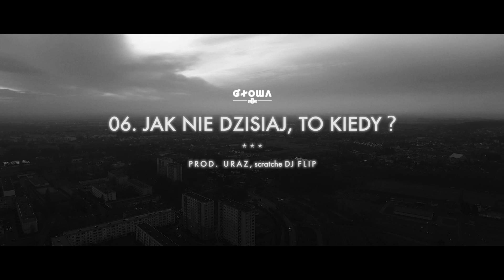06. Głowa PMM - Jak nie dzisiaj, to kiedy? (prod. Uraz) skrecze Dj Flip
Sprawdźcie „Jak nie dzisiaj, to kiedy?” od Głowy PMM za produkcję muzyczną utworu odpowiada Uraz, skreczami zajął się Dj Flip. Numer znajdzie się na pierwszej solowej płycie Głowy „Jak nie dzisiaj, to kiedy?”

Pierwszy solowy album Głowy PMM "Jak nie dzisiaj, to kiedy?" jest połączeniem hardcorowych brzmień znanych fanom Polskiego Mistrzowskiego Manewru z pierwszych płyt zespołu oraz z dojrzałością i doświadczeniem wynikającymi z długoletniego stażu na scenie. Bezkompromisowość i mocne teksty przeplatają się z emocjonalnymi kompozycjami.

Tracklista:
01. Intro
02. Mocniej od nich
03. Cisza wokale w refrenie Wężu PMM
04. Trzeba gośc. Paluch, Wężu PMM
05. Gdybym gośc. Sobota, Roma
06. Jak nie dzisiaj to kiedy
07. Dobrze, konkretnie, ostro 2 gośc. Wężu PMM
08. Spróbuj pokochać mnie gośc. Maleo
09. Celebrujemy gośc. Łona, Bonson
10. O mnie gośc. Cywinsky
11. Wtedy wchodzimy my
12. W ogniu
13. Mówimy im odbij gośc. Rena, TKZetor
14. Jeden moment
15. Wygrany gośc. Cywinsky
16. Outro (Pojawiam się) gośc. Angelika Anozie

Goście na płycie: Paluch, Wężu PMM, Sobota, Łona, Bonson, Rena, Cywinsky, TKZetor Angelika Anozie,  Darek "Maleo" Malejonek.

• Realizacja nagrań: Studio u Kuby Maciejewskiego